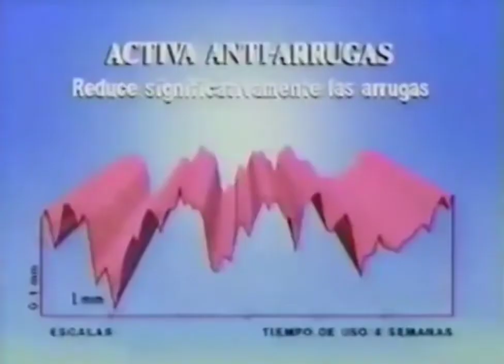Publicidad Plenitude Activa Anti-Arrugas de L'Oreal Uruguay (1993)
Publicidad emitida en los canales 4, 10 y 12 en 1993.